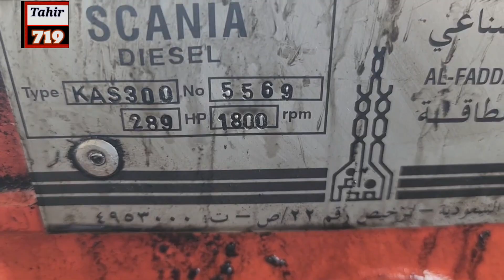Scania engine timing marks setting/Scania diesel pump timing setting/auto solutions with tahir719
auto solutions with tahir719assallamualekum dear viewers this is this is the auto related platform regarding your car jeeps and other vehicl in addition problems with the vehicle will diagnosed and reported you which help you out and fix your and  unique ideas so stay with auto solutions and subscirbe the channel to be informed about your vehicle maintenance and repair parts of your vehcie my daily work report please subscribe my channel for auto informations videos ok god blesss you